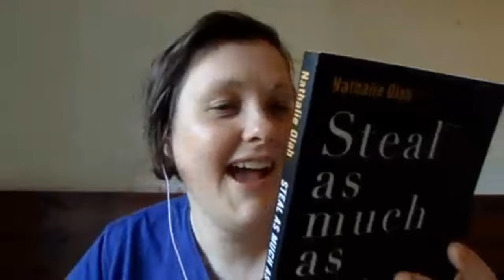Isy Suttie, Polly Samson, Kiesha Thompson, Robin Ince & Josie Long - Stay at Home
This is The Stay at Home Morning Show hosted by Robin Ince & Josie Long. Today's guests are Isy Suttie, Polly Samson, Kiesha Thompson.

Get Polly's book and find out more about here livestreams